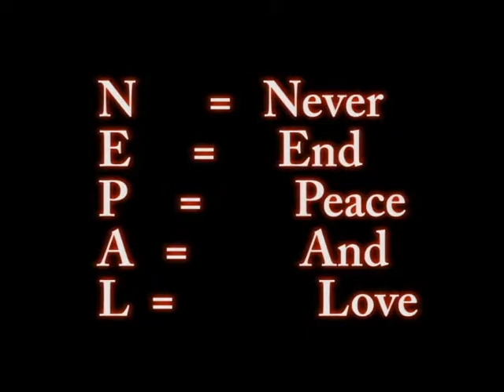DPAC GNRC Nepal 2009.avi